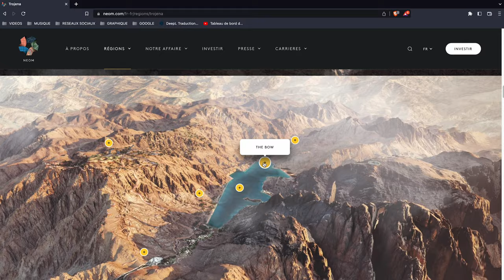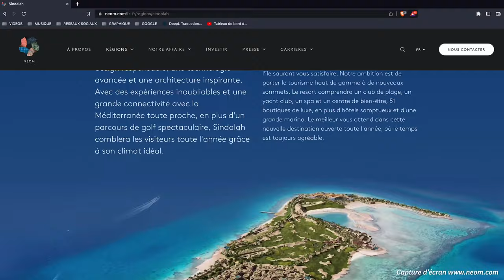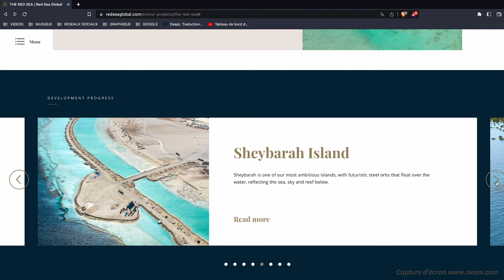THE LINE et NEOM : En immersion avec notre 4x4 ! | Ep.13 Arabie Saoudite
Nous arrivons avec notre 4x4 aménagé dans la région de NEOM en Arabie Saoudite pour découvrir le site de construction de THE LINE et d'autres méga projets dans la région.

Avec notre 4x4, nous avons parcouru l'Arabie Saoudite pendant 3 mois, et la région de NEOM est quelque chose dont tout le monde a entendu parler. Nous ne pensions pas qu'autant de travaux avaient déjà commencé !

On vous souhaite un bon épisode !

Retrouvez-nous aussi sur d'autres plateformes !